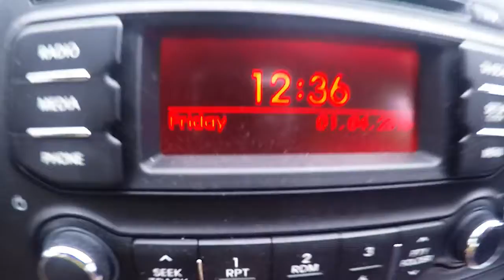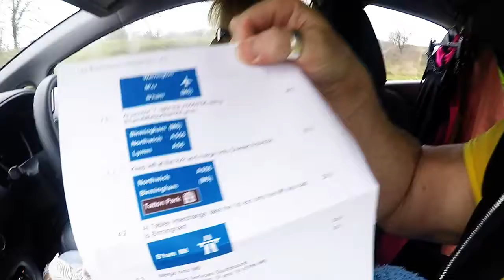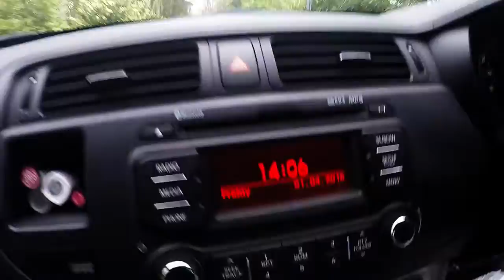Friday Continued.. Can't Believe the queue for McDonald's.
More From me and my Mouth.. Hope you Enjoy..